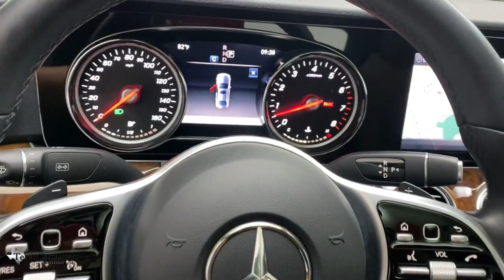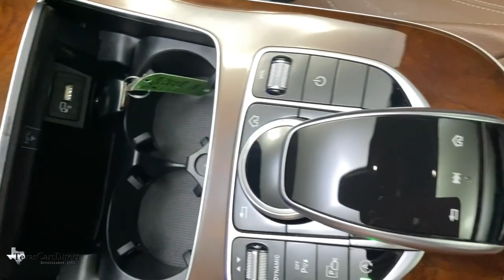2019 Mercedes-Benz E-Class Dallas, Plano, Frisco, Fort Worth, Austin, TX 672559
Iridium Silver Metallic Used 2019 Mercedes-Benz E-Class available in Dallas, Texas at Texas Cars Direct. Servicing the Plano, Frisco, Fort Worth, Austin, TX area.
2019 Mercedes-Benz E-Class E 450 - Stock#: 672559 - VIN#: WDDZF6JB8KA672559